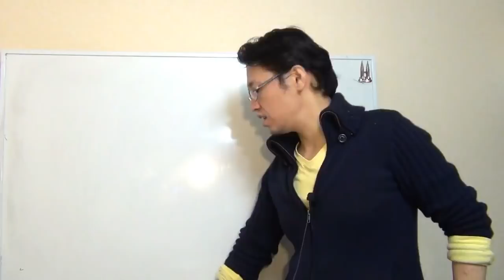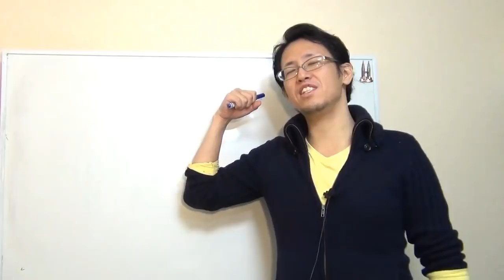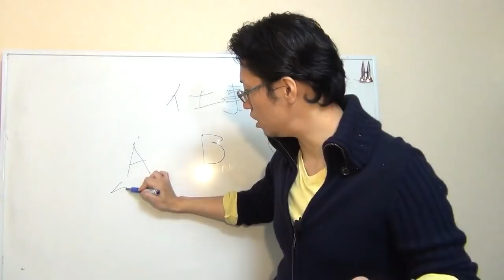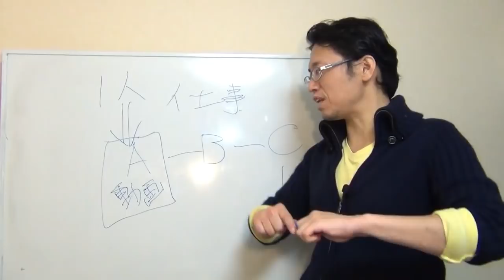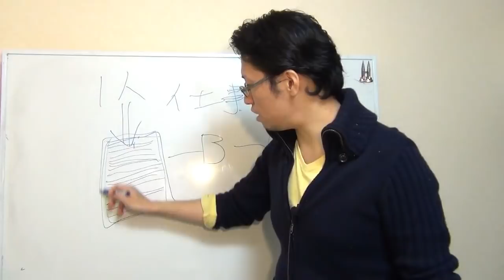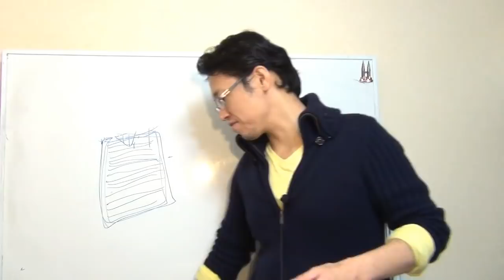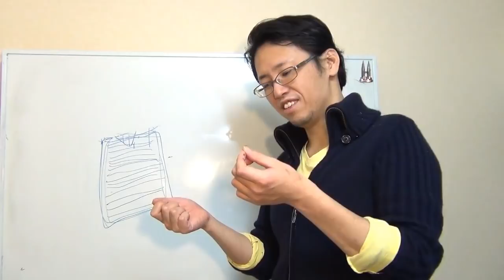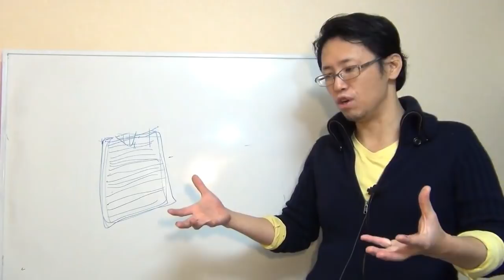なかなかビジネスがうまく回らない時は何かを辞めてみよう。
◆超役立つ有料限定動画はこちら！
色々努力しているのになかなかビジネスがうまく回らない。そんな時は「新しく何かやる」のではなく、「やっていることをやめてみる」という方が良い結果になる事があります。

僕らは常に新しいマーケティングの方法を研究・勉強して、
その新しいマーケティング手法を自分のブログ・サイト・Youtube・メルマガ等に反映させていきます。
その結果何が何だかわからないごっちゃな状態になってしまって、あるいは集客システム・集客の仕組みが膨れ上がってしまって、昨日不全に陥っている可能性があります。

そんな可能性が少しでもあるなら思い切って色々「辞めてみる」→そして空いた時間や浮いたお金で本当に重要な部分に注力する、という流れにした方がいい時が多いです。

最近僕も「サムネ造りに時間かける必要は本当にあるのか」という事に気付き始めました。ノウハウ系Youtubeスピーカーにとって果たしてサムネって必要なのか？という問題ですね。

そういう事って考えたらたくさんあると思うので、時には自分のビジネスの軽量化を考えてみても良いと思います。